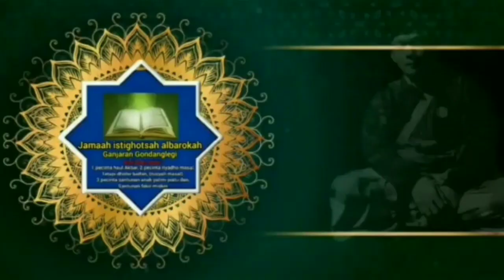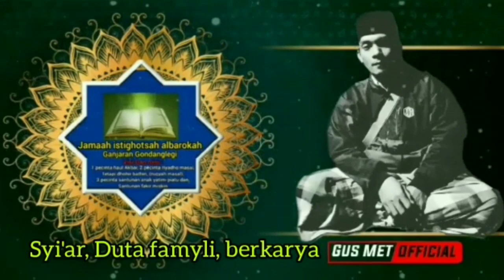GUS MET PASANG TIRAI BAMBU⁉️AULA PANGGUNG (MARKAS ALBAROKAH-Jalur langit) GANJARAN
konten ini berisi edisi cuci kerai & pasang pavieng di area Aula/musholla panggung Albarokah ganjaran oleh bpk bagus dan bpk imam maliki - Rabu 21 Desember 2022